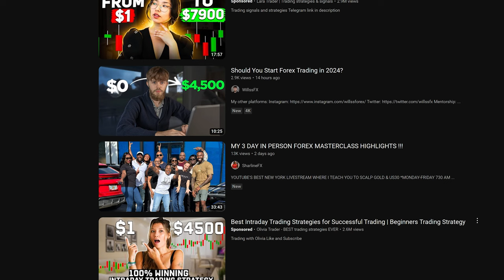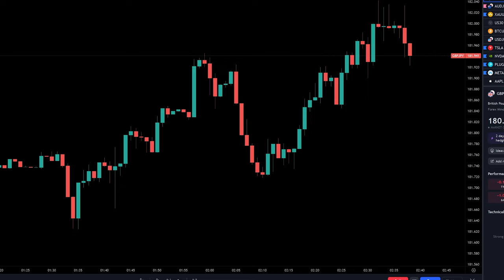เทคนิคที่ดีที่สุดคือ ไม่มีเทคนิคเลย